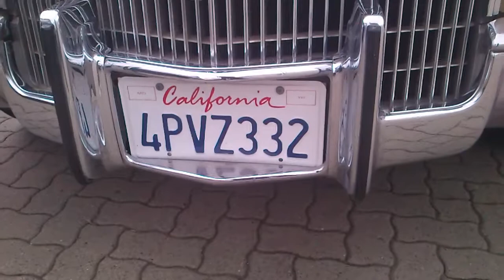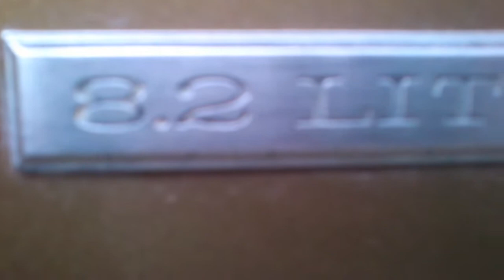Cadilac Eldorado 8.2L , MB S Klasse 63 AMG